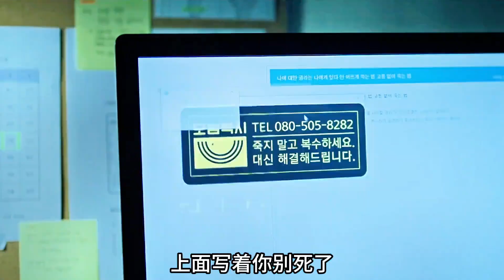特種兵退役應聘班主任，卻遭班級校霸帶頭欺負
電視劇,電影解說,劇情,解說,連續劇,影片,劇,精彩好劇,一口氣看完,冰糖解說電影,冰糖游戲,冰糖,校園霸凌,校園電影